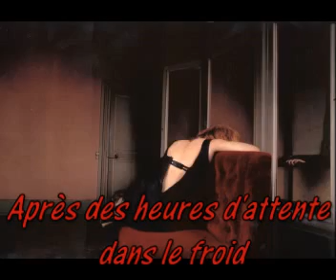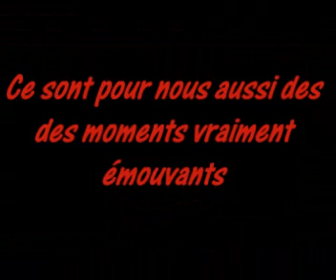Souvenir de concert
Voilà un pitit montage sur le dernier concert de Mylene Farmer, des moments tout simplement inoubliable